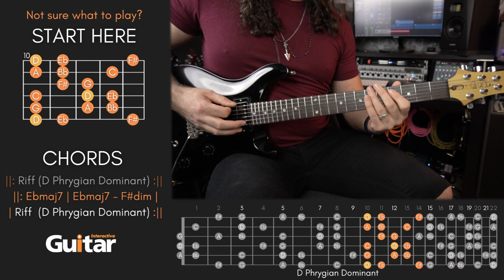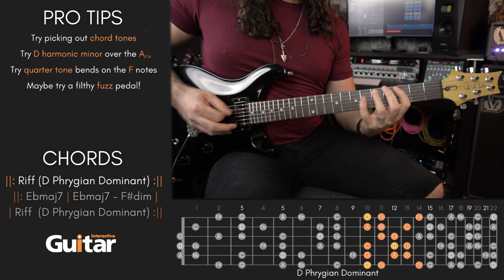Mark Tremonti Style Backing Track - 6/8 Metal Groove In D Phrygian Dominant | 196 BPM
Every Friday, we bring you a brand new high-quality backing track for you to enjoy. Be sure to check out our scale suggestions on-screen, as well as the featured chord progression, so you can always hit the right notes every time. Enjoy, and don't forget to tag Guitar Interactive when you post your superb solo over the track.